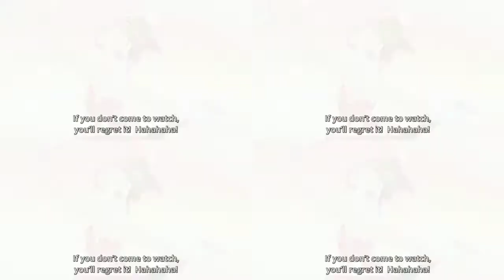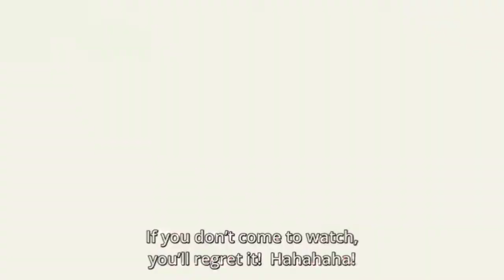Hana and Shuel Ice Skating to Invincible..wmv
Sung By Bratz.